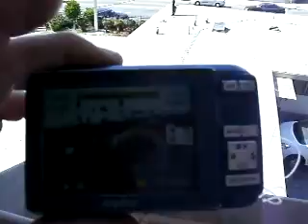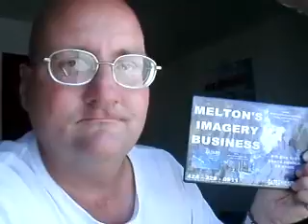JESUSMARY6 20 11POBOX1151SANTAMONICACA90406BARACKSANTICHRISTANTITRUTHBEHAVIOUR76MB1 54